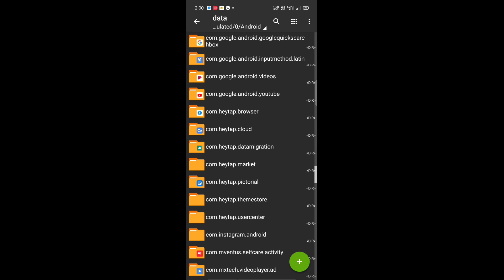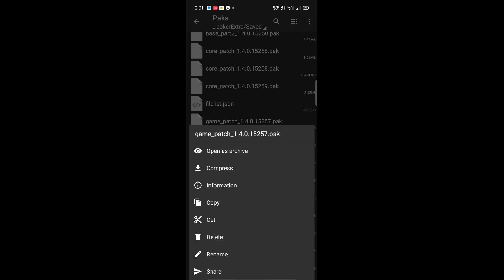How To Fix Bgmi Map Not Downloading Problem❤️ | Bgmi 0.1mb Map Error Problem Solved